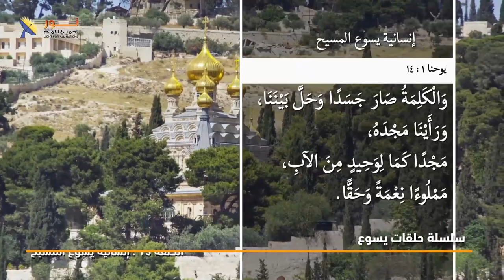1- والكلمة صار جسداً - انسانية يسوع المسيح - سلسلة حلقات يسوع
📌والكلمة صار جسداً - انسانية يسوع المسيح - سلسلة حلقات يسوع

✝️"وَالْكَلِمَةُ صَارَ جَسَدًا وَحَلَّ بَيْنَنَا، وَرَأَيْنَا مَجْدَهُ، مَجْدًا كَمَا لِوَحِيدٍ مِنَ الآبِ، مَمْلُوءًا نِعْمَةً وَحَقًّا." (يو 1: 14).

👈يسوع المسيح كلمة الله الذي صار جسداً (بشرا)
🔖موضوع يستحق الدراسة والفهم

♦تابع هذا المقطع وفى أول تعليق ستجد رابط الحلقة الكاملة أيضاً

✍ونرحب بكل تعليقاتك وأى سؤال لديك

📌يمكنك التواصل معنا بصورة شخصية عن طريق رسائل الواتساب👇
WhatsApp الواتساب:    🆆🅷🅰🆃🆂🅰🅿🅿